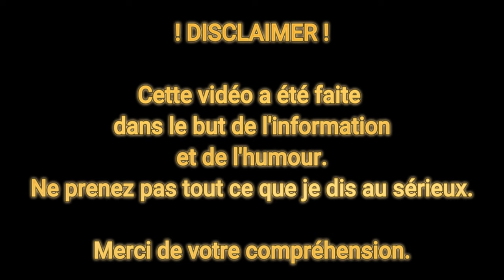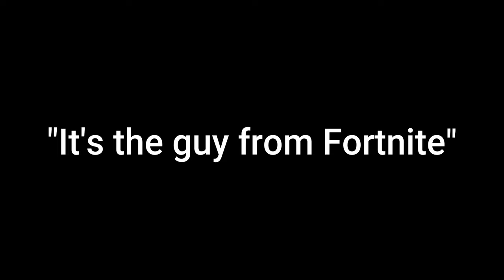POURQUOI FNAF NE FERA JAMAIS DE COLLABORATION AVEC FORTNITE ? (Explication 👆)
Salut tout le monde ! Aujourd'hui on se retrouve pour parler de la COLLABORATION DBD X FNAF !

Pourquoi FNAF ne viendra jamais sur FORTNITE ? Je vous explique tout avec une touche d'humour et énormément de montage dans cette vidéo !

🔷 LES COMMENTAIRES 🔷

Les règles sont simples :
Envoyer 3 commentaires MAXIMUM contenant :